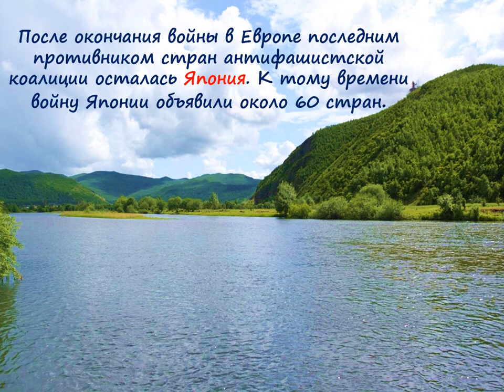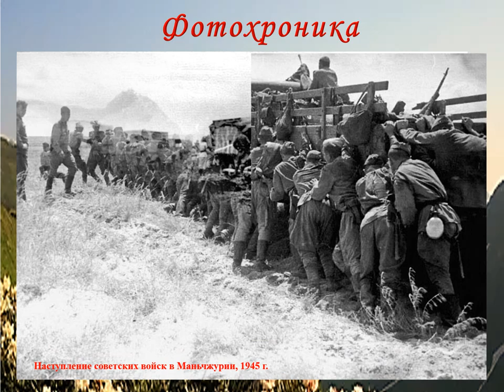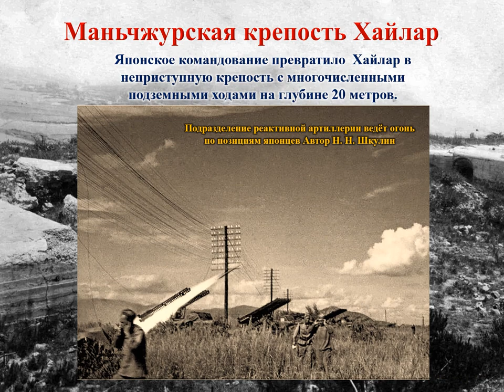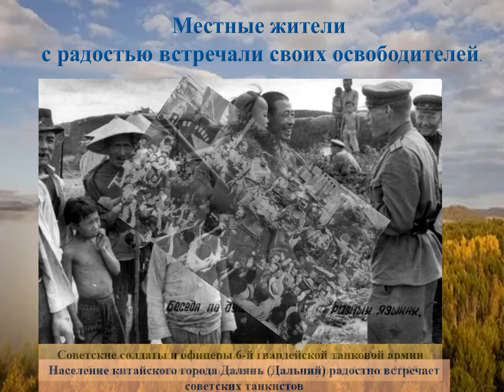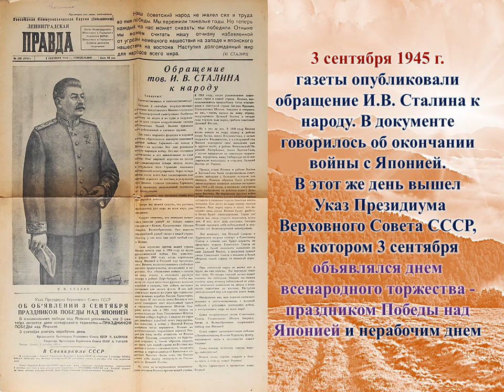видео память ОРЛЫ НАД ХИНГАНОМ